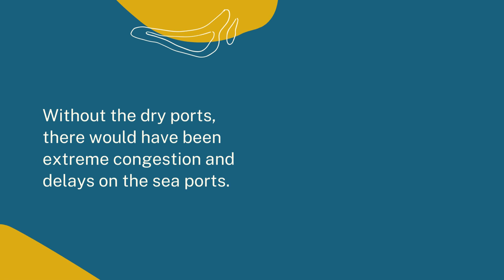How dry ports increase Trade?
Name two dry ports of Pakistan and explain how they make import and export easier, and increase trade.
2059/2 2007 past paper question.